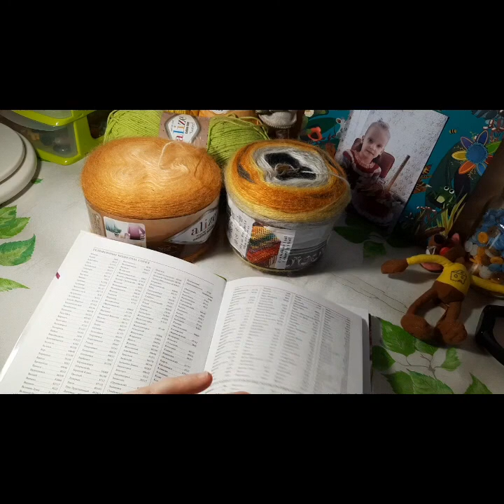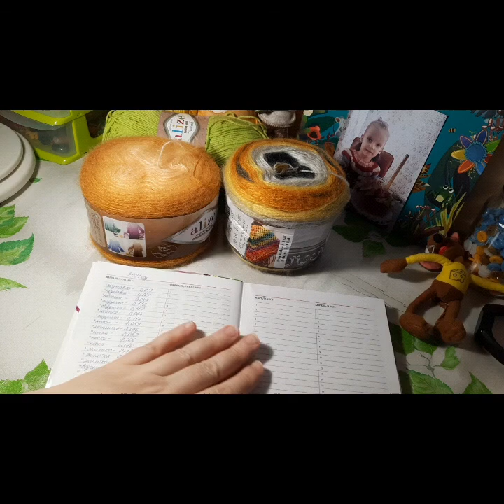Что я связала в январе?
звучит композиция Red Fantasia

Я подвела итог месяца. Связала 16 изделий. Общим весом 1 кг.856 г.
 Конечно это мало.
Но есть процессы  которые буду довязывать  дальше.
Надеюсь что в феврале извяжу больше кг.
Всем желаю здоровья и счастья!